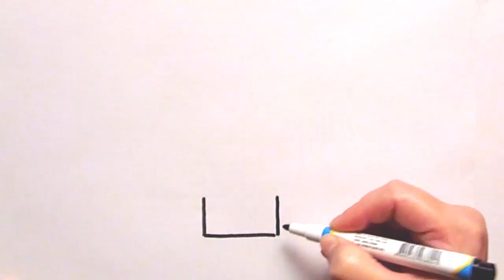Как Нарисовать Замок для Детей🌼Раскраски для Детей Замок🌼Мультик Раскраска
Как просто нарисовать Замок. Уроки рисования для детей